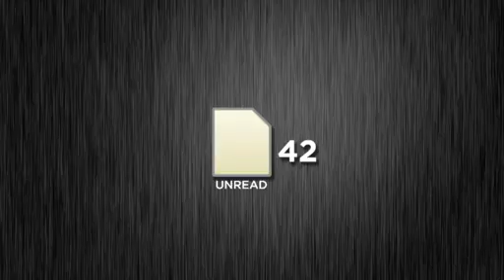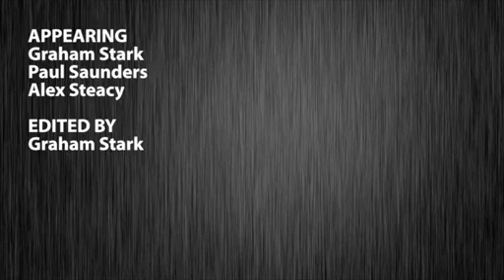NUGGET HANDSHAKES (Feed Dump)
Turns out that you can sell anything that vaguely resembles someone if you try hard enough.